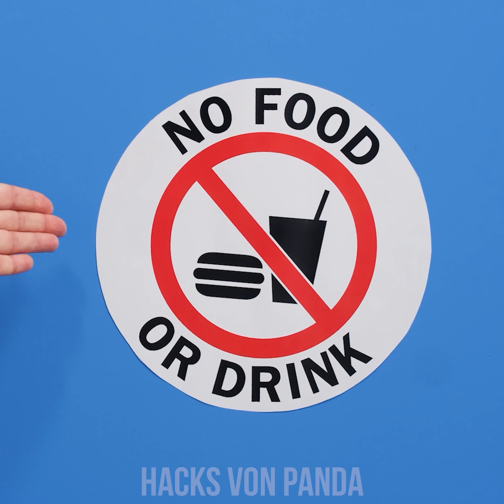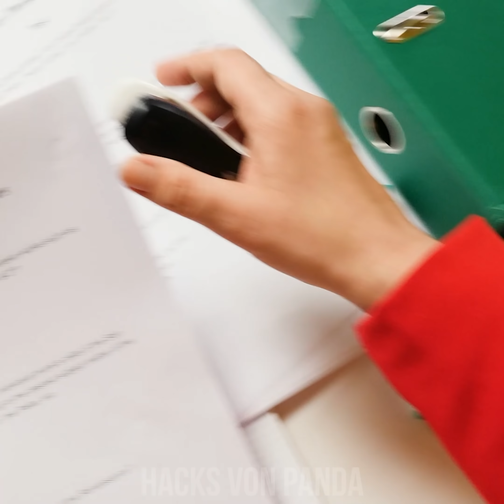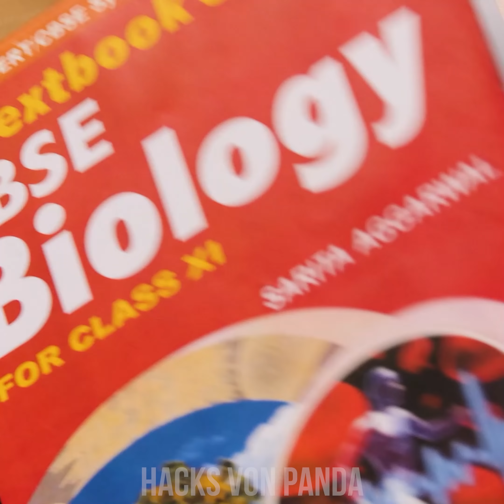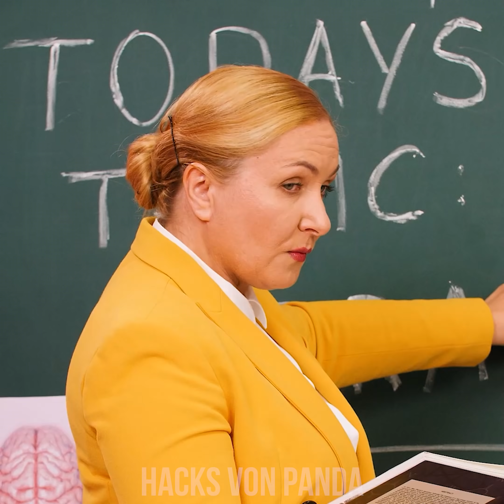ZOMBIES IN DER SCHULE! 💀 Witzige Situationen, selbstgemachtes Schulzeug & Snacks schmuggeln!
Hast du dich auch schon mal gefragt, wie Zombies ihre Snacks in den Unterricht schmuggeln? Sieh dir mal diese lustigen Tricks und Scherze an! Probier es einfach mal aus und mache selbst einen gruseligen Augapfel aus einem Tischtennisball und einem Tacker! Bleib doch einfach dran für all unsere witzigen Ideen und mehr von Hacks von Panda!

Zombie Schnodder
Zombie Snacks im Haar
Ballon und eine Hand
Gehirn Ball
Ersatz Auge
Popcorn Hand
Zahn Tacker
Tic Tac Zähne
Augapfel Flirt
Zombie Hot Dog
Spinne am Ohr
Zombie Halskette
Hungrig im Unterricht